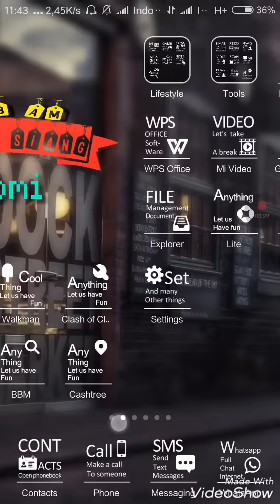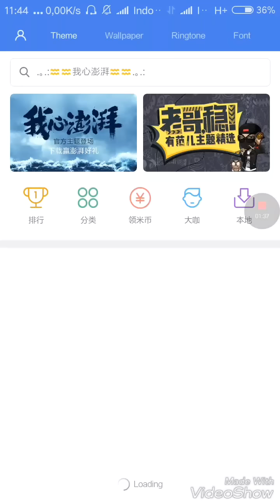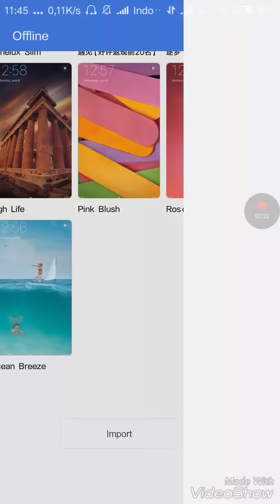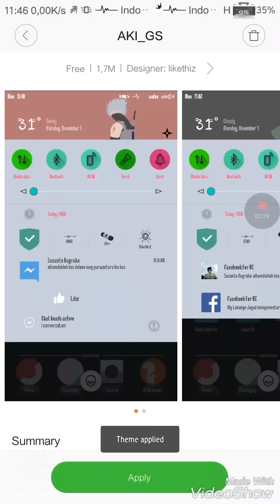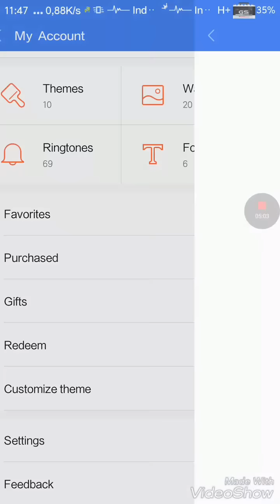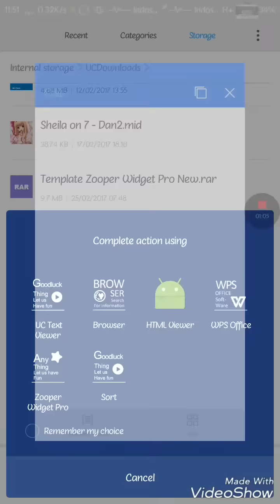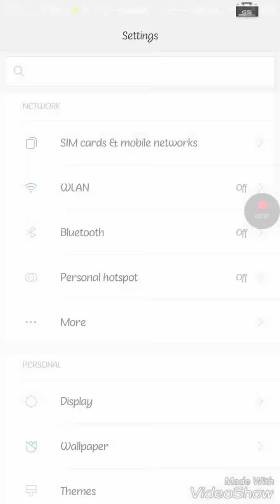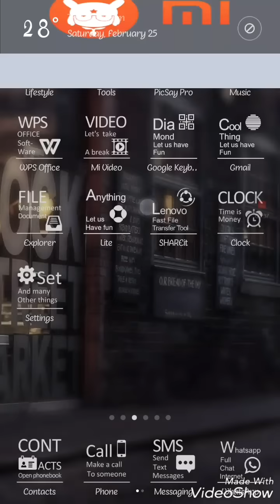Cara mengubah logo operator dan icon batrai di xiaomi no root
Tekan dan tahan catatan untuk ditandai, dipindahkan atau diha

Bagaimana cara mengubah logo operator dan icon btrai pada xiaomi tanpa harus root..
Hrus tau bahannya terlebih dahulu...
1. Mendaftar miui lihat vidio agar tau cara mendaftar miui designer..
2. Mendownload icon btrai
3. Mendownload unicode.txt
4. Mendownload font support unicode.txt
Klo sudah di download.. kalian simak baik baik vidio nya.. agar paham..
Selamat mencoba , moga berhasil , jika kalian kurang faham bisa bertanya di kolom komentar..